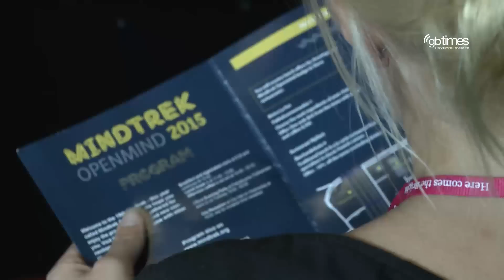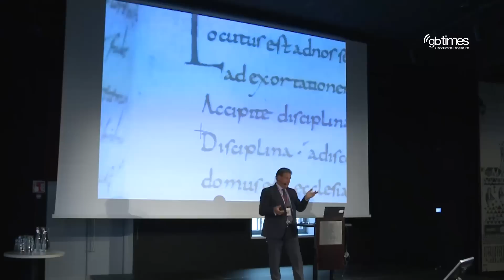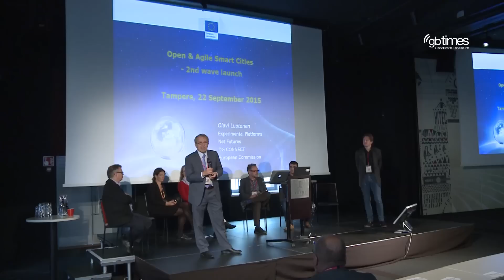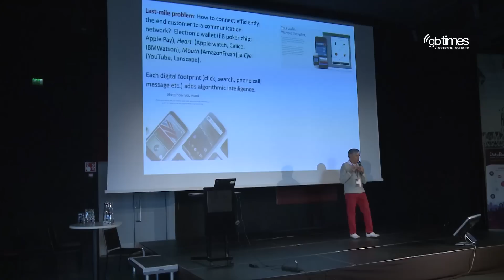Mindtrek Openmind 2015 explores the future of robotics and open source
Mindtrek Openmind 2015, an international conference about the future of open source, open data and robotics, took place Sept 22-23 in Tampere, Finland. The event saw professionals from more than 15 countries discuss how businesses, governments and individuals can benefit from open solutions, software and data freely available to everyone.